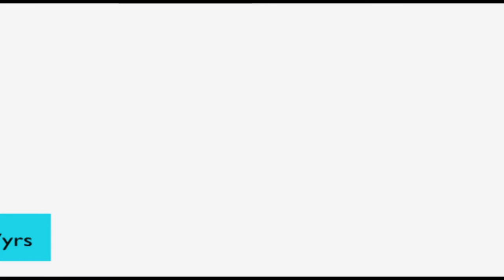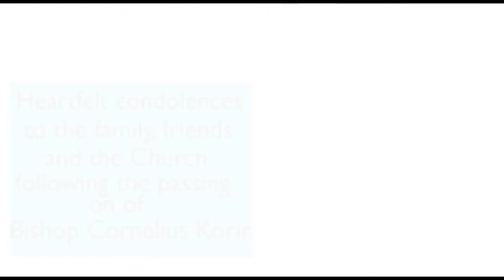Bishop Cornelius Kipng’eno Arap Korir is dead